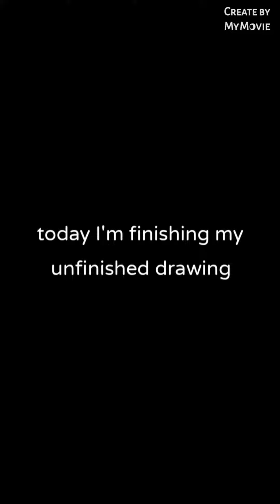finishing my unfinished drawing